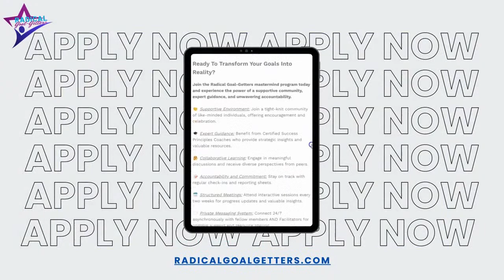Industry Insights: Trends, Tips, and Takeaways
Join us for a knowledge-packed episode of the 2 Regular Guys Podcast, featuring industry veteran Charlie Taublieb. With 47 years of experience in the business, Charlie is a treasure trove of insights and expertise. Aaron and Terry will discuss Charlie's rich journey in the industry, exploring key moments and experiences that have shaped his perspective. From his extensive summer road trips connecting with industry professionals to his upcoming seminars, Charlie offers a unique perspective on industry trends and tips. Discover valuable takeaways that apply to both newcomers and seasoned professionals in the world of decoration and printing. Charlie's golden nuggets of advice and observations will inspire, inform, and elevate your understanding of the industry. Whether you're looking for trends to watch, tips for success, or simply seeking to expand your industry knowledge, this episode with Charlie Taublieb is a must-listen.